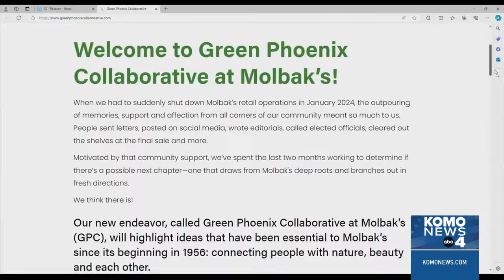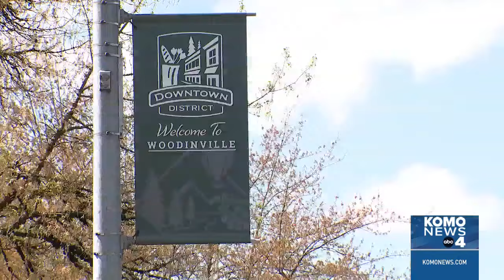Woodinville's Molbak's embarks on ambitious comeback as 'Green Phoenix Collaborative'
A 67-year staple of Woodinville is working on a comeback.

The now-closed home and garden store, Molbak’s, has a new vision for its space to be used by the community. The project will be called the 'Green Phoenix Collaborative.'

The idea came about after the January closure, where the company was left out of a separate planned development for the location.

They also have a lease on the space for a couple of years and do not wish to see the land sit empty. It is a large space at the now-empty property where the Molbak’s home, garden, and nursery supplies were once held. It can be used for many different new purposes.

Under the Green Phoenix Collaborative, the space could hold a farmer’s market, fall gatherings, and a winter holiday market. There could also be a community garden, expert-led classes, and workshops on gardening and landscaping.